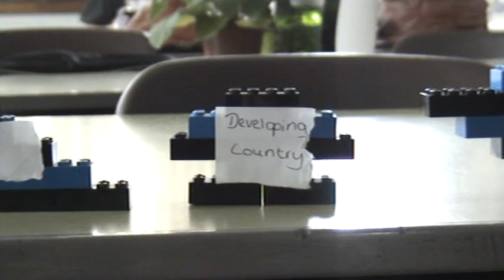Population pyramids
Rebecca Gibson gives us an overview of 3 different population pyramids...